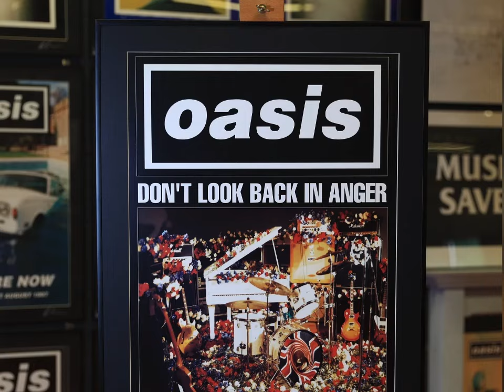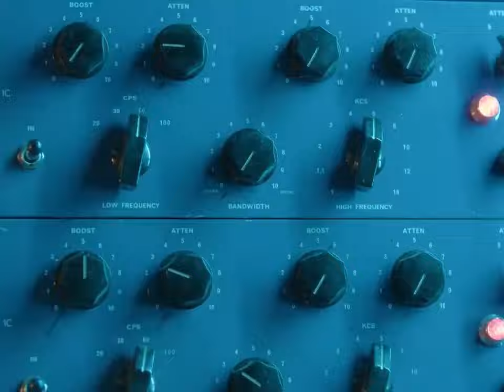NOEL GALLAGHER OUTSPOKEN, ROCK MUSIC LEGEND || iylt